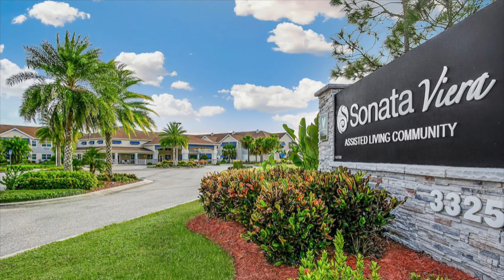Happy Holidays From Sonata Viera & Sonata East At Viera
From everyone at Sonata Viera & Sonata East at Viera, we wish you a Happy Holiday!